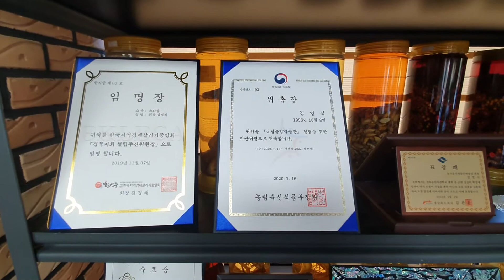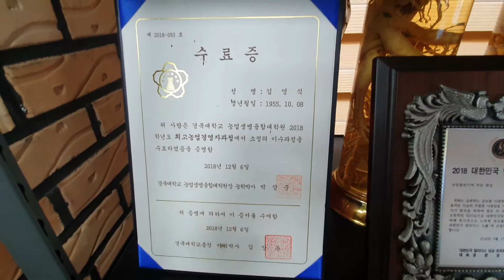자연산 능이버섯 1키로는 어느 정도 일까? 스티폼박스안 1키로 용량 측정함 능이